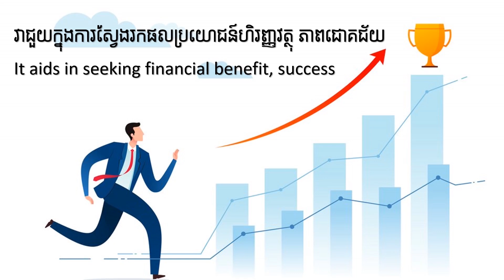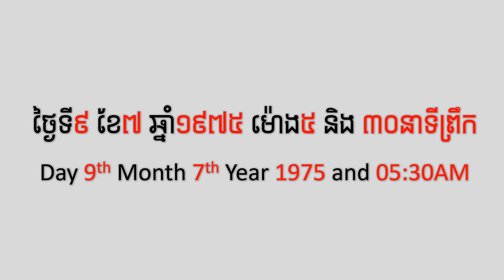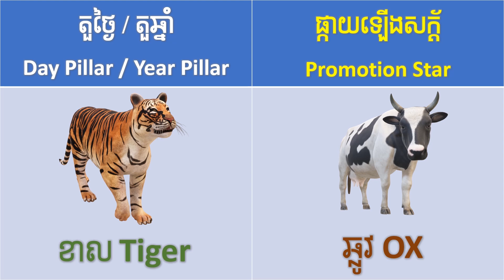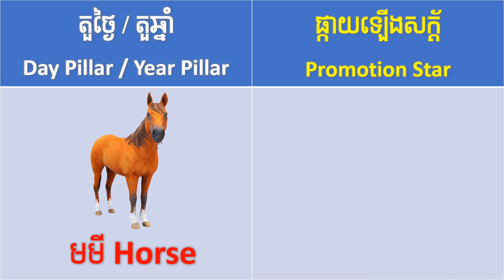ផ្កាយឡើងសក្ត័តាមឆ្នាំកំណើត ឆ្នាំ ជូត ឆ្លូវ ខាល ថោះ រោង ម្សាញ់ មមី មមែ វក រកា ច កុរ Promotion Star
បើសិនជាផ្កាយនោះជាធាតុដែលយើងត្រូវការ
ភាពទាក់ទាញផ្ទាល់ខ្លួន
វាជួយក្នុងការស្វែងរកផលប្រយោជន៍ហិរញ្ញវត្ថុ ភាពជោគជ័យ
ឆាប់បានឡើងសក្ត័ ឬ មុខតំណែង
ផ្កាយឡើងសក្ត័តាមឆ្នាំកំណើត
- ទ្រព្យសម្បត្តិនិងភាពរុងរឿង
- អាច​មាន​អាជីព​ក្នុង​នយោបាយ ឬ​មុខ​តំណែង​ទាក់ទង​នឹង​អំណាច​នយោបាយ ឬ​យោធា
- ក៏អាចមានមុខតំណែងនៅថ្នាក់គ្រប់គ្រង CEO
- មហិច្ឆតា
- ភាពក្លាហាន
- ភាពជាអ្នកដឹកនាំ អំណាច បុគ្គលិកលក្ខណៈរឹងមាំ ទេពកោសល្យក្នុងការគ្រប់គ្រង
- មនុស្សដែលមានផ្កាយនេះអាចពឹងផ្អែកលើការគាំទ្រពីអ្នកដទៃ ច្បាស់លាស់ ឬលាក់កំបាំង
- ឧត្តមសេនីយគឺដូចជាឪពុកគ្រួសារ ឬមេទ័ព៖ គាត់យកចិត្តទុកដាក់ចំពោះអ្នកក្រោមបង្គាប់ និងចូលចិត្តអំណាចក្នុងចំណោមពួកគេ។
- ប្រសិនបើផ្កាយជាធាតុអំណោយផល៖ ទិដ្ឋភាពវិជ្ជមាននៃផ្កាយត្រូវបានពង្រឹង
- ប្រសិនបើផ្កាយជាធាតុមិនអំណោយផល៖ វាអាចនាំមកនូវបញ្ហានិងភាពមិនអនុគ្រោះជាពិសេសប្រសិនបើផ្កាយលេចឡើងនៅក្នុងសសរសំណាង។

ឆ្នាំ 2023 គឺជាឆ្នាំទន្សាយទឹកខ្មៅរបស់ចិន។ ថ្ងៃដំបូងនៃឆ្នាំរាសីចក្រចិនឆ្នាំ 2023 គឺនៅថ្ងៃទី 4 ខែកុម្ភៈ ឆ្នាំ 2023។ កាលបរិច្ឆេទនេះគឺជាថ្ងៃដំបូងនៃខែខ្លានៅក្នុងប្រតិទិនហោរាសាស្រ្តចិន។ កាលបរិច្ឆេទនេះមិនមែនជាថ្ងៃចូលឆ្នាំចិនទេ ដែលជាថ្ងៃតាមច័ន្ទគតិនៃខែទី 1 តាមច័ន្ទគតិរបស់ចិន។ ពេលវេលាព្រះច័ន្ទថ្មីកំណត់កាលបរិច្ឆេទព្រះច័ន្ទថ្មី។ ពេលវេលាព្រះច័ន្ទថ្មីគឺនៅម៉ោង 4:53 ថ្ងៃទី 22 ខែមករាឆ្នាំ 2023 នៅក្នុងតំបន់ពេលវេលាប្រទេសចិន។ ដូច្នេះ​ថ្ងៃ​ចូល​ឆ្នាំ​ចិន​គឺ​ថ្ងៃ​ទី​២២ ខែ​មករា ឆ្នាំ​២០២៣។

នាគចិនគឺជាសត្វដែលមានរឿងព្រេងនិទាន។ វាជាសត្វបីប្រភេទ។ វាអាចរស់បាននៅលើដី ក្នុងទឹក និងនៅលើមេឃ។ វាជាសត្វអាថ៌កំបាំង ស្វាហាប់ អស្ចារ្យ និងឆ្លាតវៃ។ នាគអាចធ្វើដំណើរលើមេឃ និងឋានសួគ៌។ នាគគឺជាសត្វនៅស្ថានសួគ៌ ហើយវាជានិមិត្តរូបនៃអំណាច។

ទន្សាយ​ជា​សត្វ​ចិញ្ចឹម។ ពួកគេមានចិត្តល្អ រួសរាយរាក់ទាក់ ឆើតឆាយ ប្រយ័ត្នប្រយែង និងអភិរក្សនិយម។ យោងតាមធាតុទាំងប្រាំរបស់ចិន ទន្សាយគឺ យិន-ឈើ ដែលជាស្មៅ ផ្កា ស្លឹក ឬរុក្ខជាតិតូចៗ។ ការរួមបញ្ចូលគ្នានៃនាគ និងទន្សាយគឺជាទំនប់នៅលើភ្នំដែលហ៊ុំព័ទ្ធដោយស្មៅបៃតង។ នាគផ្តល់កន្លែងសម្រាប់ទន្សាយលេង។ ទន្សាយ​កែ​លម្អ​ទំនប់​នាគ។ ពួកគេមានផលប្រយោជន៍ទៅវិញទៅមក។

នាគស្ថិតនៅក្នុងក្រុមផែនដី។ ទន្សាយស្ថិតនៅក្នុងក្រុមឈើ។ ឈើតំណាងឱ្យអាជីពរបស់នាគ។ ទន្សាយនាំមកនូវឱកាសការងារដល់នាគ។ ផែនដីតំណាងឱ្យលុយរបស់ទន្សាយ។ នាគនាំសំណាងដល់ទន្សាយ។ នាគ និងទន្សាយ គឺជាដៃគូអាជីវកម្មដ៏ល្អ

ឆ្នាំ 2023 ជា​ឆ្នាំ​ទន្សាយ​យិន​ទឹក។ យិន-ទឹកមានទំនាក់ទំនងជាមួយភ្លៀង។ ផងដែរ ពណ៌នៃទឹកត្រូវបានផ្សារភ្ជាប់ជាមួយនឹងពណ៌ខ្មៅ។ ដូច្នេះឆ្នាំ 2023 គឺជាទន្សាយខ្មៅនៅក្នុងភ្លៀង។ ទឹកនៃឆ្នាំ 2023 ទាក់ទងនឹងប្រាក់របស់នាគ។ ឆ្នាំ 2023 នឹងនាំមកនូវប្រាក់ចំណូលល្អរបស់ នាគ ។

ឆ្នាំ 2023 គឺជាឆ្នាំនៃទន្សាយខ្មៅ។ អ្នក​កើត​ឆ្នាំ​រោង។ ខាង​ក្រោម​នេះ​គឺ​ជា​ការ​ទស្សន៍ទាយ​ឆ្នាំ​ទន្សាយ​ខ្មៅ សម្រាប់​អ្នក​កើត​ឆ្នាំ​រោង។

អាជីព
នាគស្ថិតនៅក្នុងក្រុមផែនដី។ ឈើតំណាងឱ្យអាជីពរបស់នាគ។ ទន្សាយគឺជាឈើយិន ដែលជាស្មៅ។ ទន្សាយនាំឱ្យអ្នកនូវបញ្ហាប្រឈមក្នុងអាជីពជាបណ្តើរៗដោយគ្មានសម្ពាធអ្វីទាំងអស់។

ការផ្លាស់ប្តូរការងារ
ទន្សាយគឺជាស្មៅ។ នោះមានន័យថាមានឱកាសការងារនៅជុំវិញអ្នក។ វា​ជា​ពេល​ល្អ​ដើម្បី​ស្វែង​រក​មុខ​តំណែង​ល្អ​ជាង​នេះ។ ប្រសិនបើអ្នកមានឱកាសសម្រាប់ការផ្សព្វផ្សាយការងារ នោះអ្នកគួរតែទទួលយកវា។ អ្នកនឹងបង្ហាញសមិទ្ធិផលរបស់អ្នកក្នុងអំឡុងពេលវដ្តនៃទន្សាយ។

ទ្រព្យសម្បត្តិ
ទឹកតំណាងឱ្យទ្រព្យសម្បត្តិរបស់នាគ។ នាគគឺជាអាងស្តុកទឹក។ នាគតែងតែត្រូវការទឹកបន្ថែម។ មិនមានទឹកនៅខាងក្នុងទន្សាយទេ។ នោះមានន័យថាអ្នកនឹងមិនផ្តោតលើព្រឹត្តិការណ៍នៃហិរញ្ញវត្ថុទេ។

អ្នកមានអាជីពល្អក្នុងអំឡុងពេលវដ្តនៃទន្សាយ។ ប្រាក់ចំណូលសំខាន់របស់អ្នកគឺប្រាក់ខែរបស់អ្នក។ ការងាររបស់អ្នកនឹងធ្វើឱ្យអ្នករវល់បន្តិច។ អ្នកប្រហែលជាមិនមានពេលវេលាដើម្បីវិនិយោគលុយរបស់អ្នកទេ។

ស្នេហា
នាគស្ថិតនៅក្នុងក្រុមឈើ។ ប្រសិនបើអ្នកជាស្ត្រីនៅលីវ នោះ ឈើ តំណាងឱ្យមិត្តប្រុស ឬប្តីរបស់អ្នក។ ទន្សាយស្ថិតនៅក្នុងក្រុមឈើ។ ទន្សាយត្រូវបានផ្សារភ្ជាប់ជាមួយនឹងស្លឹកនិងផ្កា។ ប្រសិនបើអ្នកចង់សាកល្បងទំនាក់ទំនង នោះអ្នកអាចទៅរកវាបាន។ ឧទ្យាន ព្រៃឈើ សួនរុក្ខសាស្ត្រ សួនផ្កា និងបណ្តុះកូន គឺជាកន្លែងដ៏ល្អសម្រាប់ជួបមនុស្សដែលអ្នកកោតសរសើរ។

ប្រសិនបើអ្នកជាបុរសនោះ Water តំណាងឱ្យមិត្តស្រីឬប្រពន្ធរបស់អ្នក។ មិនមានទឹកនៅខាងក្នុងទន្សាយទេ។ ប៉ុន្តែទន្សាយគឺជាតារារ៉ូមែនទិក។ អ្នកនៅតែមានឱកាសស្វែងរកនារីដែលអ្នកស្រលាញ់។ ជាញឹកញយ អ្នក​អាច​ចេញ​ក្រៅ​ទៅ​ឆ្នេរ មាត់​បឹង អាង​ហែល​ទឹក មាត់ទន្លេ អាងចិញ្ចឹមត្រី និង​សួន​ច្បារ​ដើម្បី​ជួប​មនុស្ស​ស្រី។

រង្វង់សង្គម
ទាំង នាគ និង ទន្សាយ មាន ឈើដក ។ ពួកគេទាំងពីរស្ថិតនៅក្នុងបណ្តាញតែមួយ។ សកម្មភាពសង្គមរបស់អ្នកជាមួយមិត្តរួមការងារ មិត្តភក្តិ និងមិត្តភក្តិនឹងកើនឡើង។

ឈ្លោះប្រកែកគ្នា
ទន្សាយមានចរិតស្លូតបូត។ នាគ​និង​ទន្សាយ​គួរ​តែ​អាច​ចុះ​សម្រុង​គ្នា​បាន​ល្អ។ ប្រសិនបើអ្នកមានវិវាទ ការឈ្លោះប្រកែកគ្នា ឬប្តឹងផ្តល់ជាមួយនរណាម្នាក់ នោះអ្នកអាចនឹងបាត់បង់ករណីនេះ។ នេះ​ក៏​ព្រោះ​តែ​ទន្សាយ​ដឹង​និង​យល់​ពី​នាគ​ផង​ដែរ។ វា​ជា​គំនិត​ល្អ​មួយ​ដែល​អ្នក​ទាំង​ពីរ​អាច​ឈប់​សម្រាក​ដើម្បី​សន្តិភាព​បាន​ឆាប់​តាម​ដែល​អាច​ធ្វើ​ទៅ​បាន​។

សុខភាព
នាគមាន យានផែនដី យិនឈើ និងទឹកយិន។ ទន្សាយ​មាន​តែ​យិន​ឈើ។ ទឹក​ជា​ធាតុ​មាតា​នៃ​ឈើ​យិន។ យិន​វូដ​មាន​កម្លាំង​ខ្លាំង​បន្តិច​ដែល​អាច​ធ្វើ​ឱ្យ​ផែនដី​យ៉ាង​ឈឺចាប់។ ក្នុងករណីនេះអ្នកត្រូវយកចិត្តទុកដាក់លើក្រពះនិងប្រព័ន្ធរំលាយអាហាររបស់អ្នក។